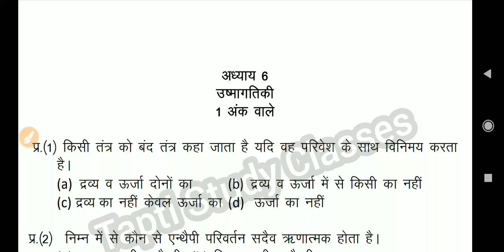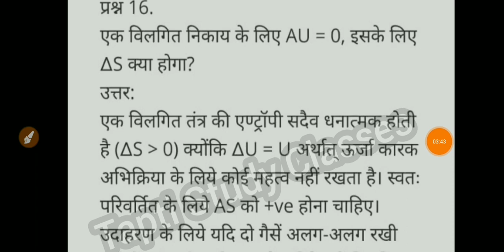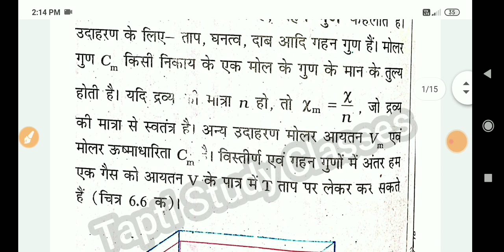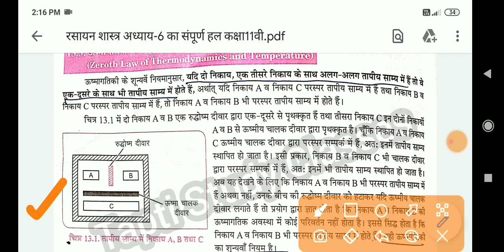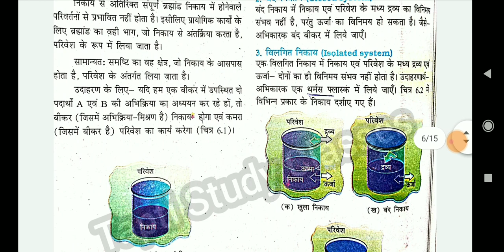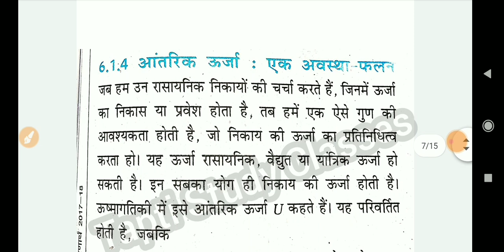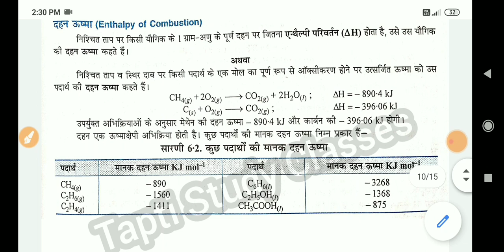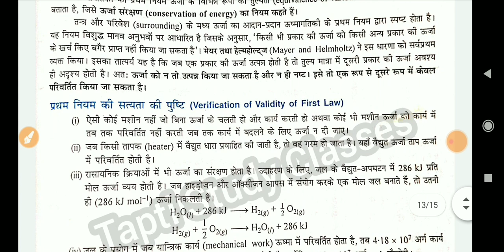class 11th chemistry prashn bank full solution chapter-6 ke ans/रसायन प्रश्नबैंक अध्याय-6 पूरा हल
Physics question Bank ka full Solution class 11th/कक्षा 11वी भौतिक विज्ञान प्रश्न बैंक के  सभी उत्तर👇